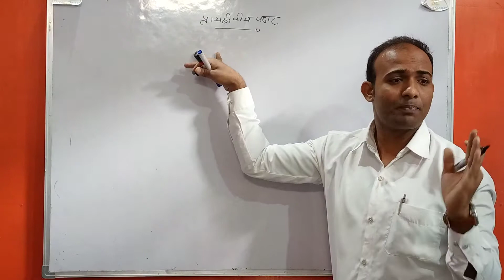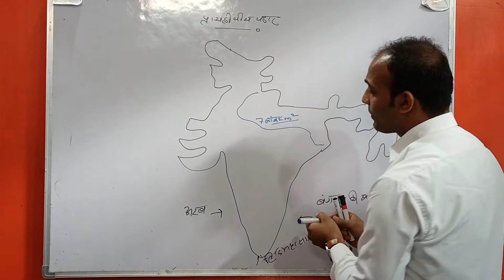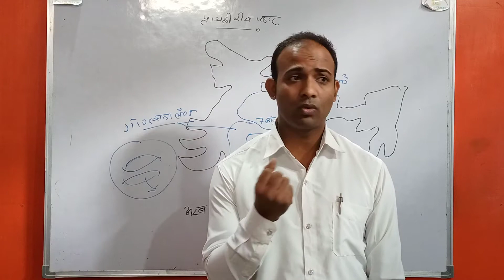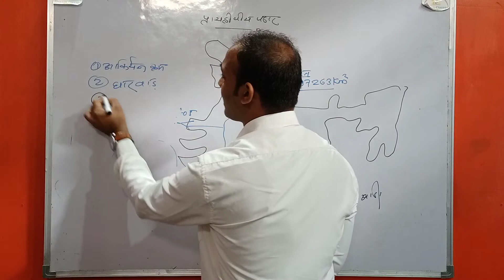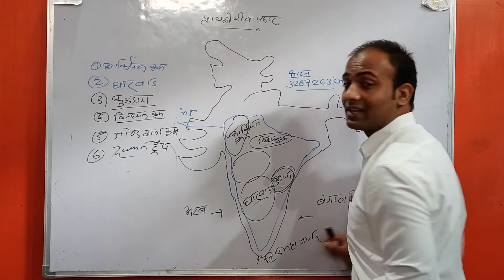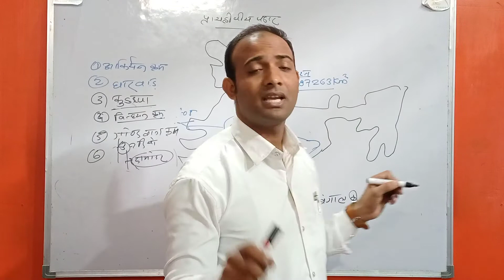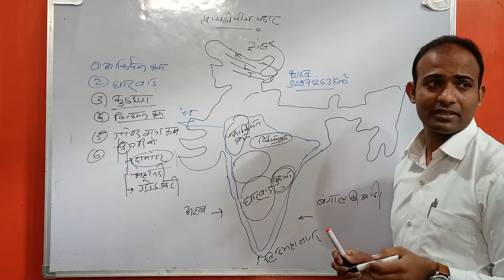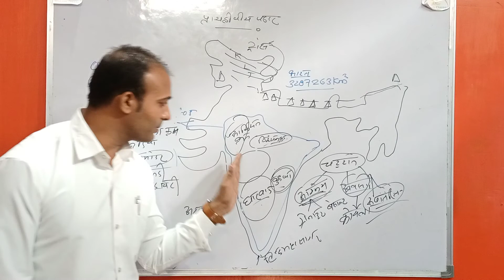प्रायद्वीप भारत का भूगोल